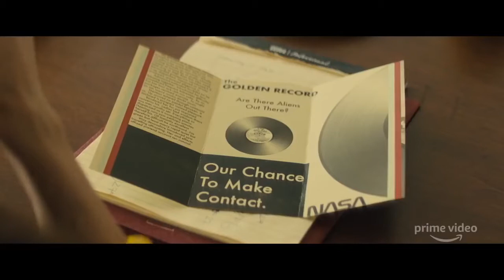Troop Zero Official Trailer | 2020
In rural 1977 Georgia, a misfit girl dreams of life in outer space. When a competition offers her a chance to be recorded on NASA's Golden Record, she recruits a makeshift troop of Birdie Scouts, forging friendships that last a lifetime.

Director: Bert & Bertie
Writers: Lucy Alibar (screenplay), Lucy Alibar

**Stars: Mckenna Grace, Allison Janney, Edi Patterson